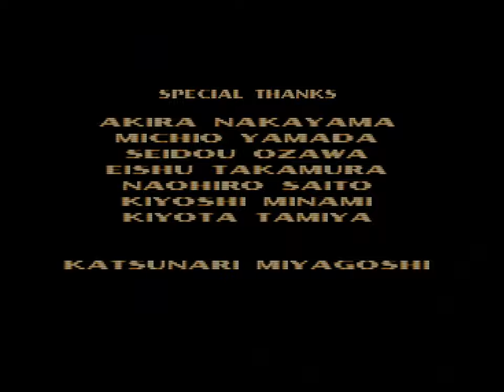Tekken 3 (PSX) - 13. Bryan Fury Arcade Playthrough